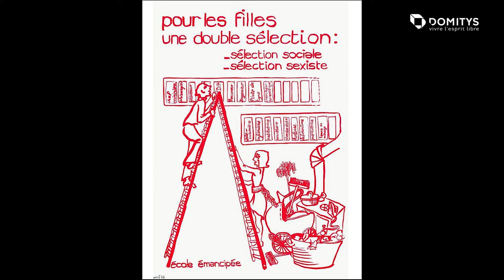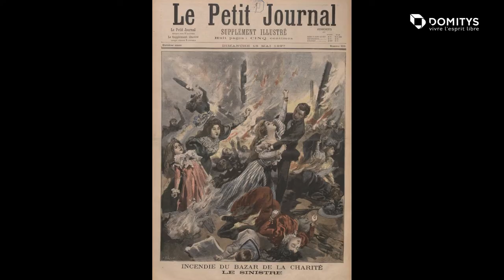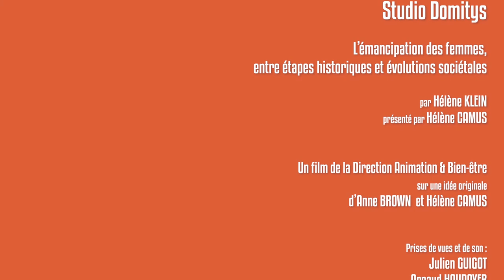STUDIO DOMITYS - L'émancipation des femmes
Bibliographie :
Achin, C., & Naudier, D. (2009). La libération par Tupperware ? Clio. Histoire‚ Femmes et Sociétés [En Ligne], 29. http://
Achin, C., & Naudier, D. (2010). Trajectoires de femmes “ordinaires” dans les années 1970. La fabrique de la puissance d’agir féministe. Sociologie, 1(1).
Bard, C. (2003). Les femmes dans la société française au 20e siècle. Armand Colin.
Bard, C. (2010a). Ce que soulève la jupe. Identités, transgressions, résistances. Autrement.
Bard, C. (2010b). Une histoire politique du pantalon. Seuil.
Chebre, A., & Renaud, J.-N. (2020). Le vêtement sportif féminin durant l’Entre-deux-guerres: La révolution de velours du magazine Vogue Paris. Modern & Contemporary France.
Fujimura, I. (2005). La féminisation des noms de métiers et des titres dans la presse française (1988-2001). Mots. Les Langages Du Politique [En Ligne], 78.
Lagrave, R.-M. (2002). Une émancipation sous tutelle. Education et travail des femmes au XXe siècle. In Duby, G., Perrot, M. (dir), Histoire des femmes en Occident. Le XXe siècle (Vol. 5). Perrin.
Michaud, H. (2019). Grammaire non sexiste de la langue française. Le masculin ne l’emporte plus !, de Michaël Lessard et Suzanne Zaccour, Paris, Syllepse, 2017, 190 p. Politique et Sociétés, 38(1), 185–187. Érudit.
Rebreyend, A.-C. (2009). Une « femme libérée » ? Récit autobiographique sur les années 68. Clio. Histoire, femmes et sociétés, 29(1), 185–191. Cairn.info.
Rochefort, F. (2019). Histoire mondiale des féminismes. PUF.
Sohn, A.-M. (2002). Entre-deux-guerres. Les rôles féminins en France et en Angleterre. In Duby, G., Perrot, M. (dir), Histoire des femmes en Occident. Le XXe siècle (Vol. 5). Perrin.